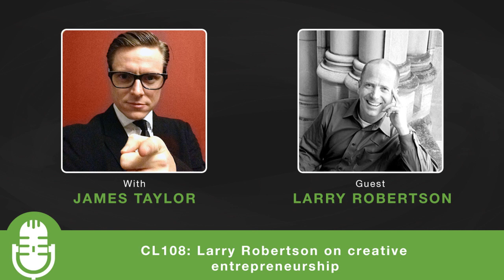CL108: Larry Robertson on creative entrepreneurship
Larry Robertson is all about helping others explore the possible. He is a multi-award winning author of two books; ‘A Deliberate Pause: Entrepreneurship and its Moment in Human Progress’ as well as his latest ‘The Language of Man. Learning to Speak Creativity’. He is also the founder of two ventures and is a highly respected thought leader in creativity, innovation, and entrepreneurship, advising individuals and organizations across a broad spectrum. Larry is a former Adjunct Professor of Entrepreneurship at Georgetown University’s McDonough School of Business and his professional career has included roles with J.P. Morgan and the Walt enDisney Company.

In this episode, you’ll learn:

UNESCO Creative Cities
PWC Creativity Study
The Fox and The Hedgehog
Border Crossing
Growth Stage Entrepreneurs
Questioning vs Inquiry
McArthur Fellows and Creativity
Deborah Myer – Habits of the Mind
Asking unprofessional questions
Moving from entrepreneurship to creativity
Taking a deliberate pause
Tuning into your gut feeling
Fast failing
Lean startup approach to writing
What have I not asked you?
The importance of play
Elizabeth Gilbert
Kayaking

Your support is greatly appreciated and helps me continue to keep it free for everyone:

See my website for hundreds more free training videos, interviews, and free courses on creativity, innovation, creative process, creativity exercises, theory and loads more